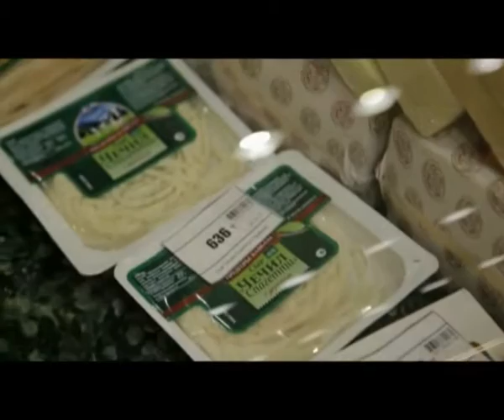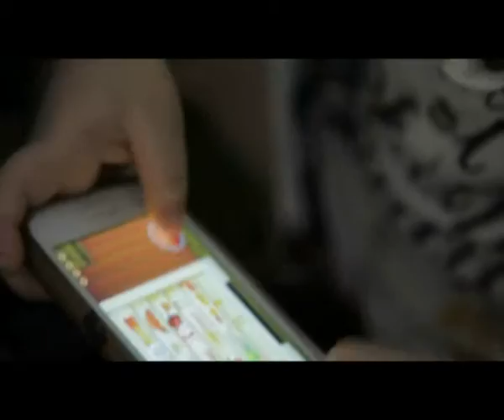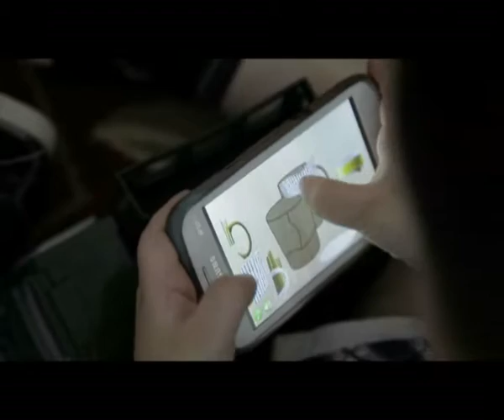"Қайырлы таң" (03.03.2016)